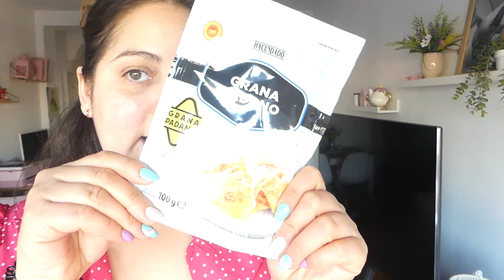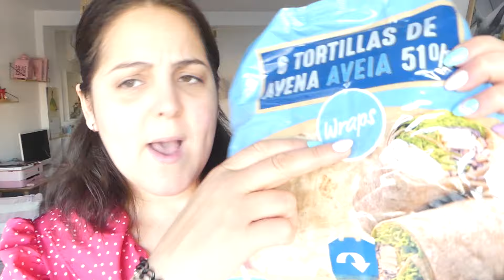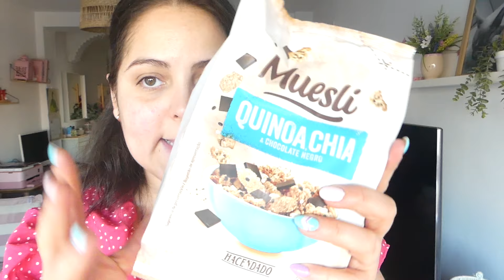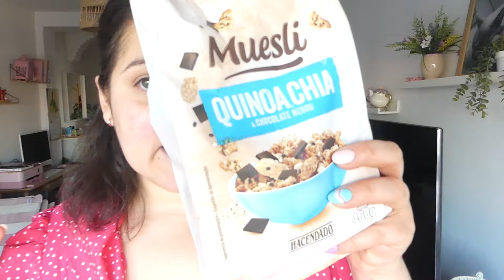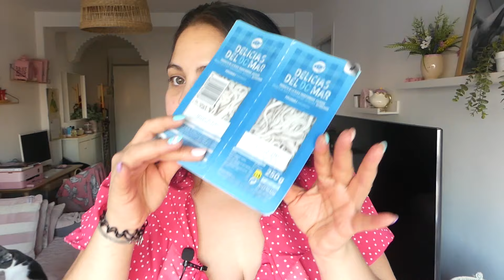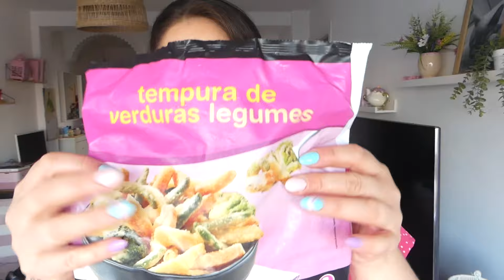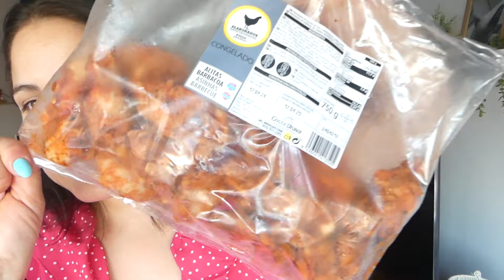COMPRA SEMANAL MERCADONA // IDEAS DE CENAS SALUDABLES